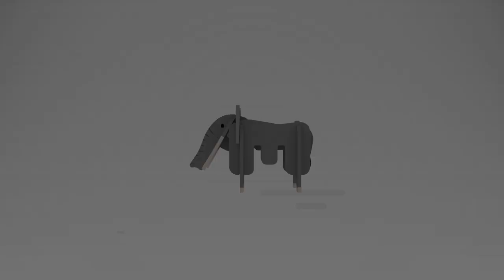펀트 FUNT | ELEPHANT 코끼리 | 영어 동요 | 인기 동요 | 동물 동요 | ENGLISH SONG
🦍 오늘 만나볼 친구는 ELEPHANT에요 🦍
ELEPHANT는 코가 아주 길어요
긴 코를 손처럼 써서 그림을 그린다고 해요
ELEPHANT와 함께 멋진 그림을 그려볼까요?